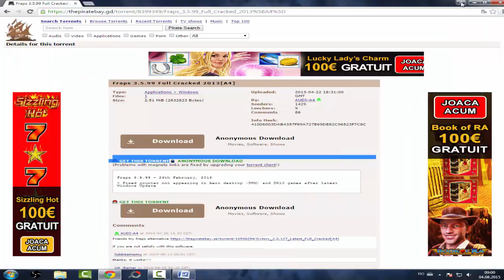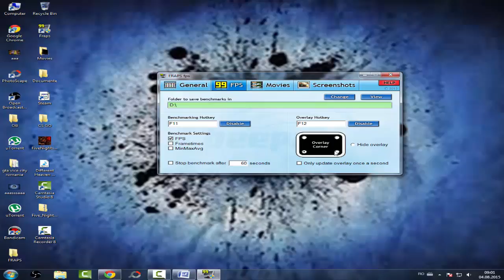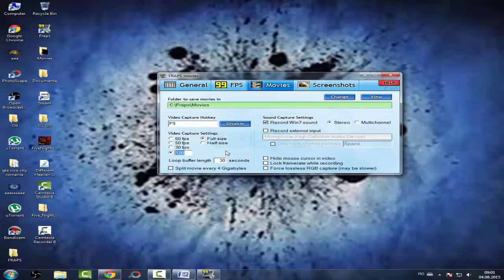Tutorial|Cum sa descarci FRAPS cu licenta gratuit!